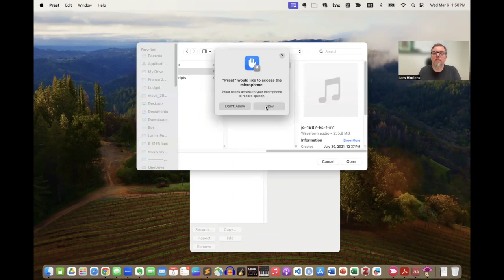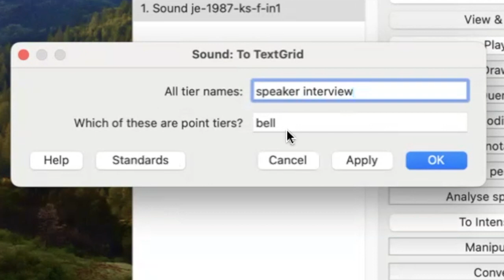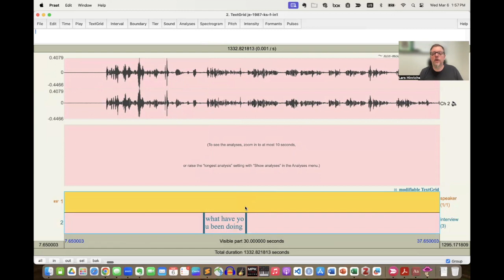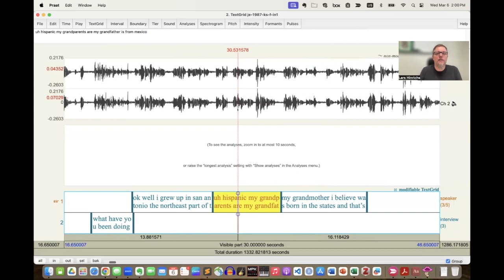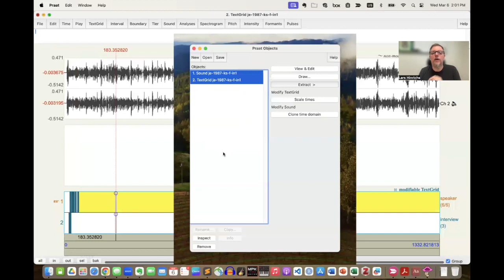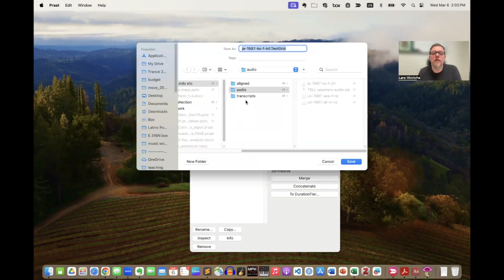Getting started with Praat transcription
Transcribing interviews in Praat for further processing in DARLA